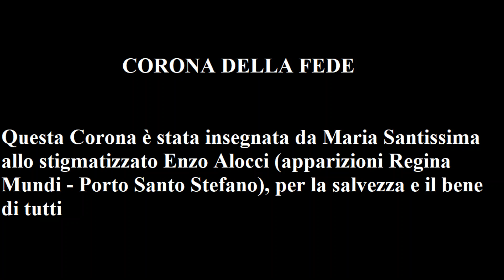LA CORONA DELLA FEDE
Questa Corona è stata insegnata da Maria Santissima allo stigmatizzato Enzo Alocci (apparizioni Regina Mundi – Porto Santo Stefano), per la salvezza e il bene di tutti.

Si recita sulla Corona normale del Santo Rosario:

- Sui grani grossi iniziando dalla medaglia si dice un Pater, Ave e Credo;
- Sui grani piccoli si dice “Gesù, Maria vi amo, salvate le anime e quelle Consacrate”.

Questo per tutta la Corona. Infine alla medaglia (di arrivo) si dice “Lodato sempre sia il nome di Gesù, Giuseppe, S. Anna, S. Gioacchino e Maria. Sia benedetta la Santa ed Immacolata Concezione della Beatissima Vergine Maria, madre di Dio. Gesù mio, perdonate le nostre colpe, preservateci dal fuoco dell’inferno, portate in Cielo tutte le anime, specialmente quelle più bisognose della vostra misericordia”.

Sui 5 grani, prima del crocefisso, dire 5 volte la Salve Regina

Dal messaggio di Gesù del 10 Giugno 1968:

“Ho dato il Mio Sangue per la vostra redenzione, perciò pregate continuamente per la salvezza delle vostre anime; prima che non siate più in tempo. Pregate in ogni momento la CORONA DELLA FEDE, che sarà la vostra salvezza, e in più recitate spesso la Corona al Mio Sacro Cuore sanguinante per la vostra salvezza. Vi prometto che quando sarà quel Giorno della Mia venuta, tutti quelli che avranno propagato con forte Amore le mie preghiere, saranno scritti nel Mio Cuore e verranno elevati nei Cieli al Mio fianco, quali Eroi della Fede per tutta l’Eternità”